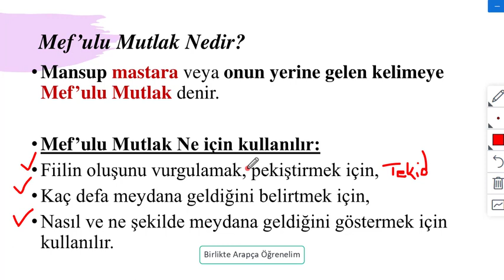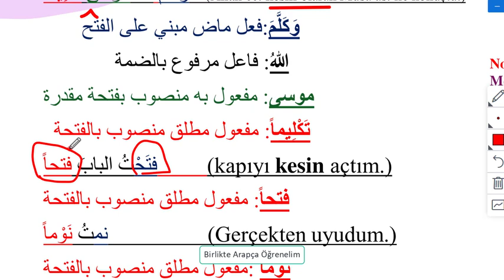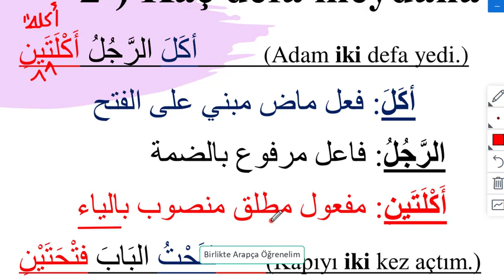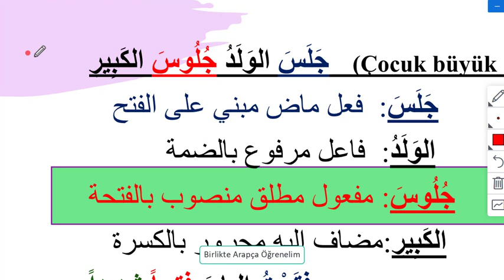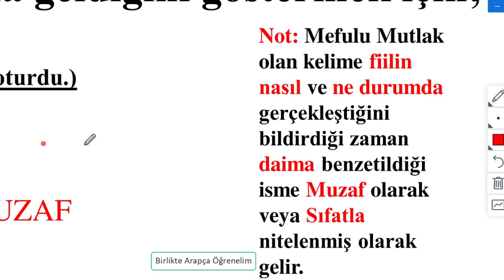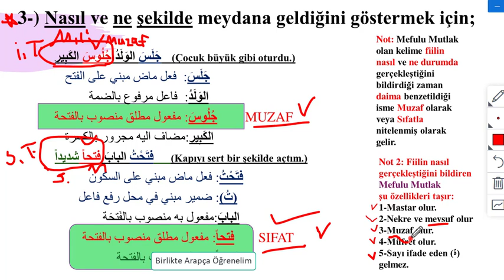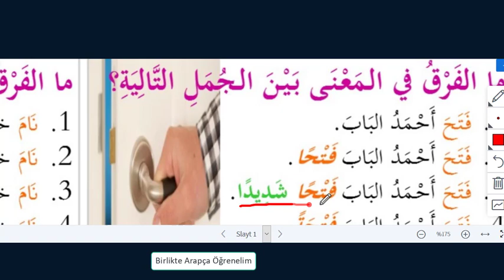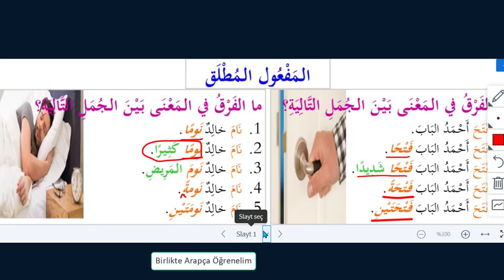Mef'ulü Mutlak المفعول المطلق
Fiil cümlesinin ögelerinden olan Mef'ulü Mutlak ögesi bu dersimizde işlencektir.
Dersimizde aşağıdaki soruların cevaplarını bulabilirsiniz. Kolay gelsin iyi çalışmalar.
1- Mefulu Mutlak nedir?
2- Hangi kelimelerden oluşur?
3- İrabı nasıl yapılır?